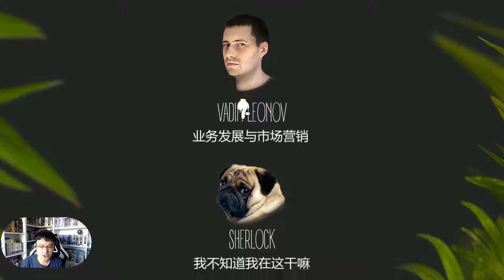《蚂蚁发明家》——散人推荐的游戏竟然没有刺？!T T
前阵子散人直播了一个解谜游戏游戏，我当时没第一时间看，结果后来他希望我玩给他看，于是就有了今天这期视频。本来可以早做的，但是我以为又是我跟他朋友“刺儿”玩游戏（主要前车之鉴太多），所以一直没敢开游戏，拖延到了今天。实际上本来是应该在七夕发的，但突然感觉有点不对劲，就延后了一周到现在才发，至于说为啥我觉得网上广泛使用的“蚂蚁文托”这个翻译不稳妥呢...因为游戏说了，蚂蚁里面的发明家叫Antventor（捏他发明家inventor），而且男主蚁的名字叫佛罗伦汀而不是文托，所以这个译名是又一个“美国末日”，不知道各位观众您觉得呢~另外最近正在筹备一个古早的大型解谜游戏，很长，所以制作很慢，年底和大家见面~